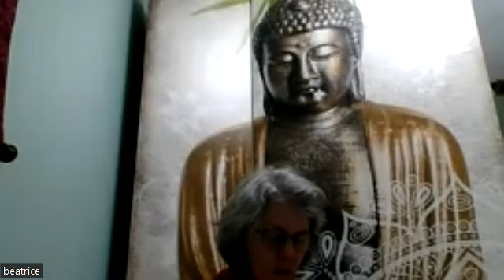د. لويس صليبا بين بوذا والخضر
Drs Lwiis Saliba & Jacques Vigne د. لويس صليبا
بين بوذا والخضر
Entre le Bouddha et le Khodr 28/2/2024